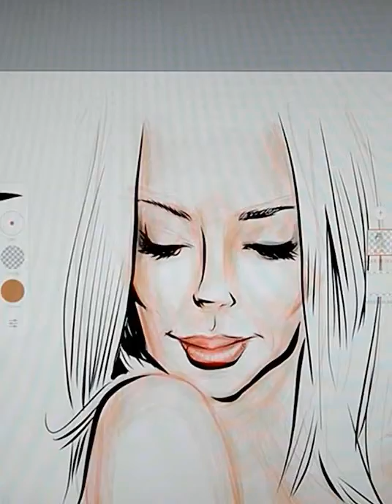Time Lapse painting Liza Quin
Réalisation d'un dessin sur Ipad Pro avec Adobe Draw. Peinture numérique en direct live d'une chanteuse américaine : Liza Quin. Accéléré 48 fois pour durer 1 minute.